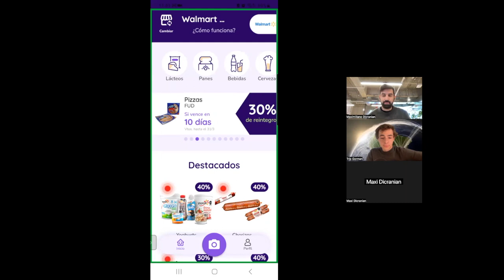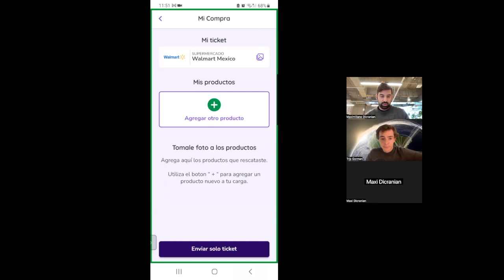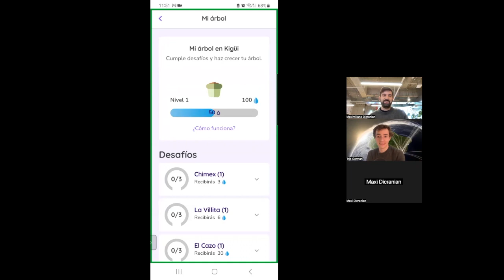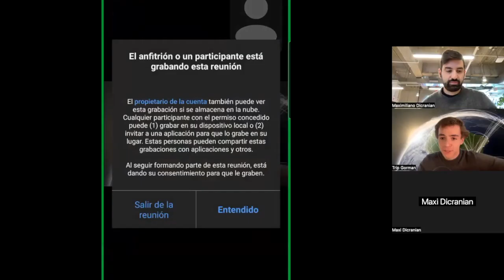Kigüi, Semilla.VC Rapid Pitch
This is the first edition of a new series called Semilla.VC Rapid Pitch, where founders get a chance to share a demo or abbreviated public slide deck on Semilla.VC, attracting attention from potential investors and telling their story in their own words.

On this episode of Semilla.VC Rapid Pitch, Kigüi Co-Founder and COO Maximiliano Dicranian shared the marketplace they are building to incentivize consumers to buy and save food before it is thrown away. I had the privilege to meet him and CEO & Co-Founder of Kigüi Mauricio Kremer when I was in Mexico City in March and enjoyed hearing about what they were building and I’m excited they now have the opportunity to share that with you.

✅ Kigüi is now fundraising. They are seeking $1 Million to complete their Pre-Seed Round. Their previous investors include Newtopia VC, Caricaco VC, Antom.la, Living on the Edge, and Co-Founder & CEO of Mighty Block, Franco Breciano.

Host: Trip Gorman, Twitter @GormanTrip, Linkedin: Tripg.me